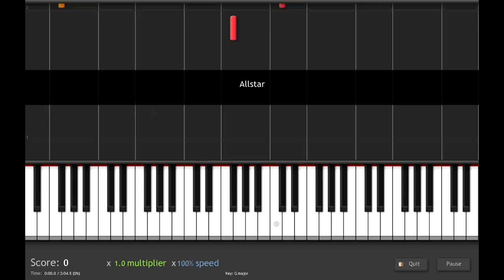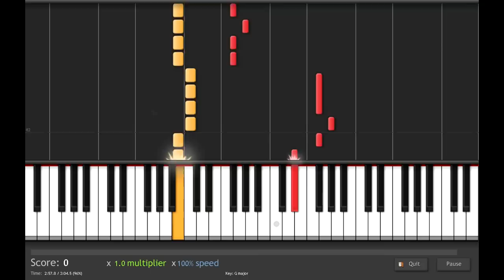How to Play All star on Piano